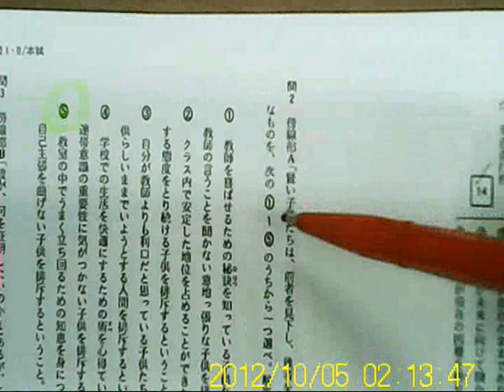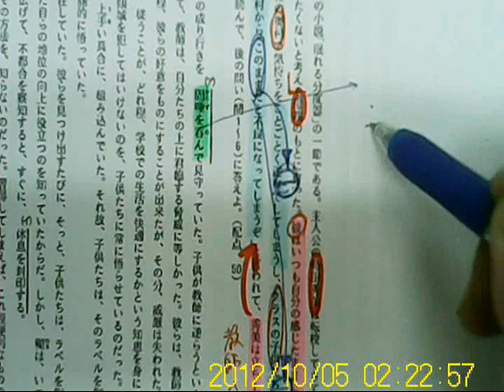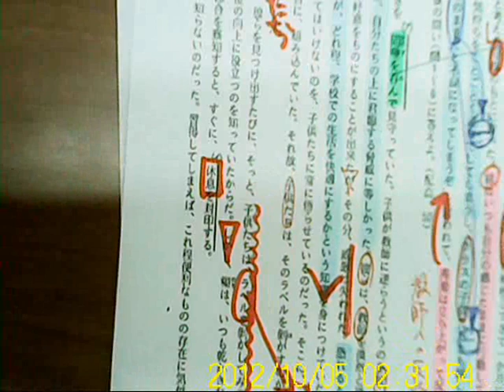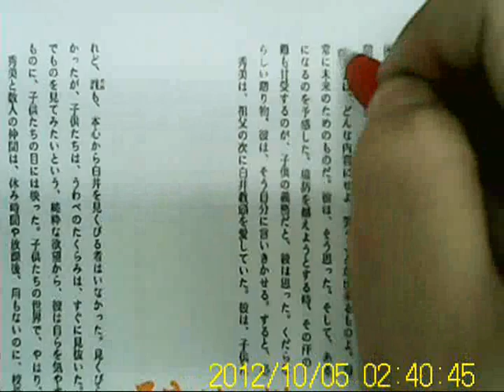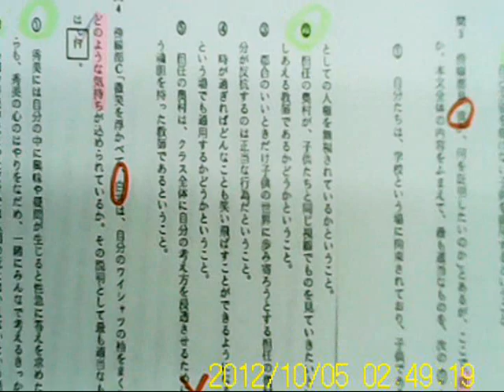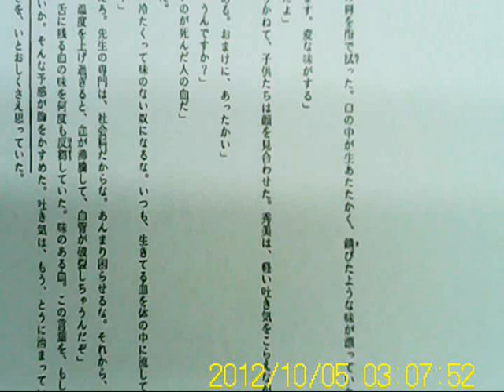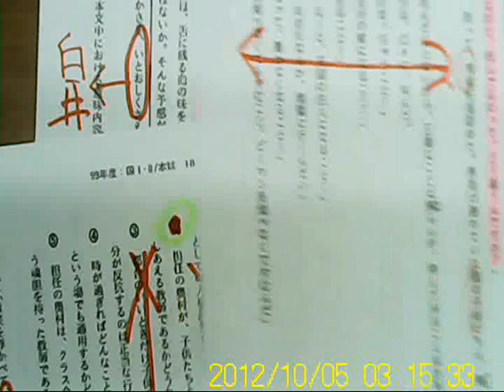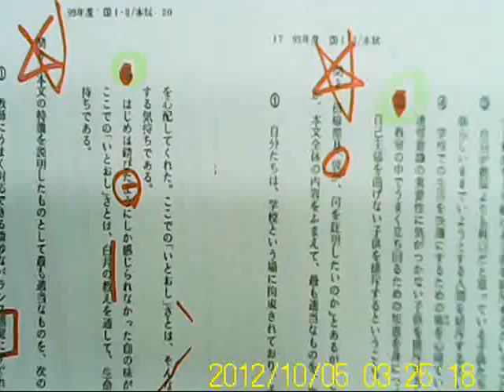1999 センター過去問題 本試験 国語 小説 解説動画